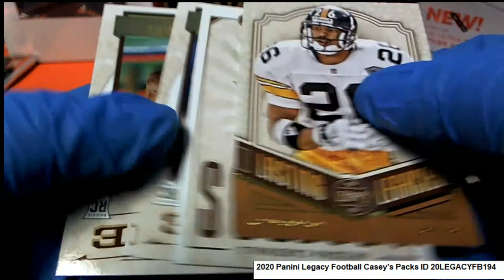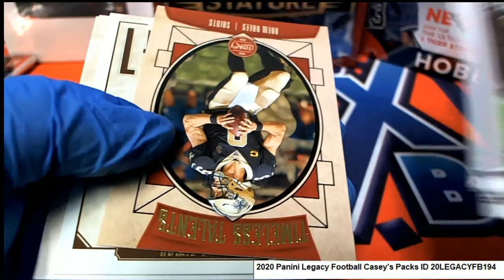2020 Panini Legacy Football Casey's Packs ID 20LEGACYFB194